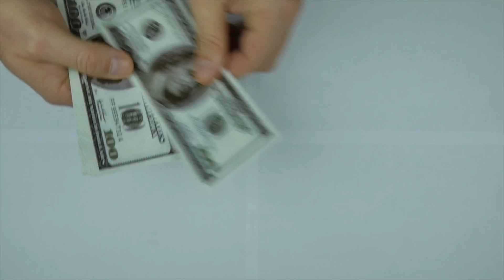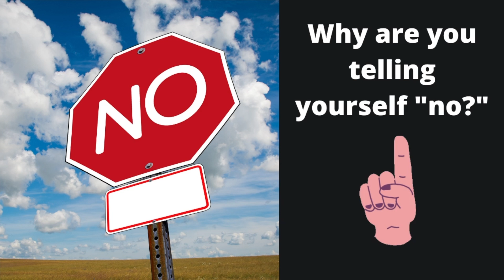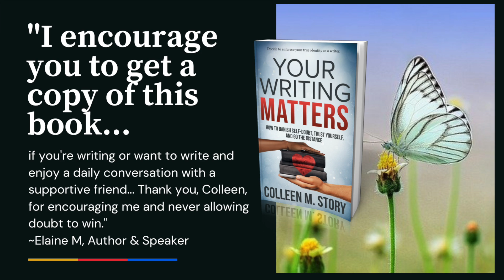5 Ways Writers Can Start the Year Off Right!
It's a new year, which means you have another chance to make your writing dreams come true.
Follow these 5 author tips to get this year off to its best start!

FREE materials, book chapters, and more here!

Video credits:
Piano lesson Video by Yan Krukov from Pexels
Online workshop Video by Diva Plavalaguna from Pexels